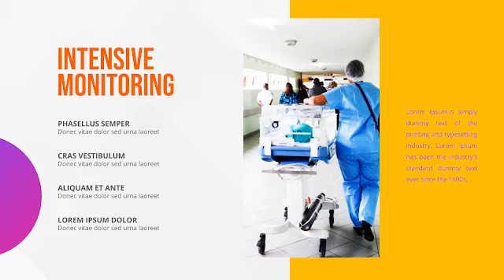Medical Syndrom Cardiology Google Slides Theme